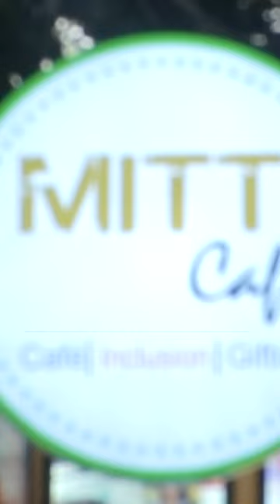Mitti Café run by specially-abled inaugurated at Mumbai International Airport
In a novel initiative, ‘Mitti Café’ run by specially-abled people was inaugurated at Mumbai International Airport Terminal-2. The founder of the café informed it is completely run through community support.
“We run through community support only and our first cafe was in a tin shed. Our first café’s 90 per cent equipment was absolutely donated by strangers and today this is our 38th cafe. We could not have found a better place to create awareness,” said Alina Alam, Founder of Mitti Café.
The Chief Operating Officer (COO) Ashwin Noronha of Mumbai Airport said that there were no double thoughts when the idea of Mitti Café was proposed to them.
“Our Chairman’s vision- ‘Growth with Goodness’ is our foundation. When ‘Mitti Café’ came up with the proposal there were no double thoughts. The airport is a community. The differently-abled have been given an opportunity where they can serve both food and happiness to people,” said Ashwin Noronha, COO, Mumbai International Airport.